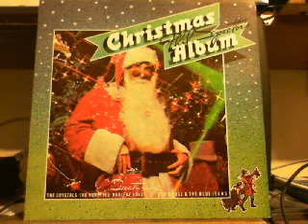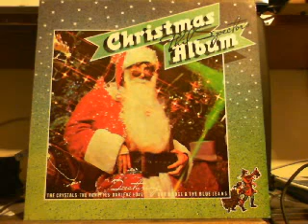Phil Spector Christmas Album 1963 - 1 / 2